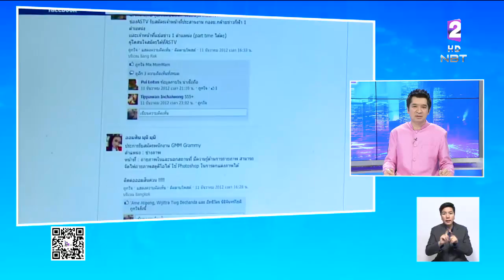นายกฯร่วมประชุมสุดยอดอาเซียนที่สิงคโปร์ หนุนแนวคิดเมืองอัจฉริยะในภูมิภาค